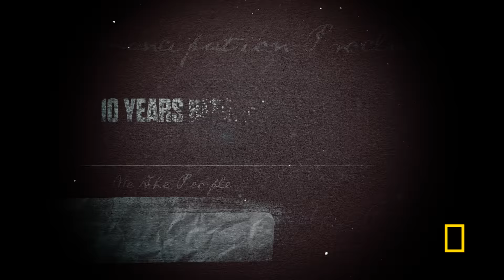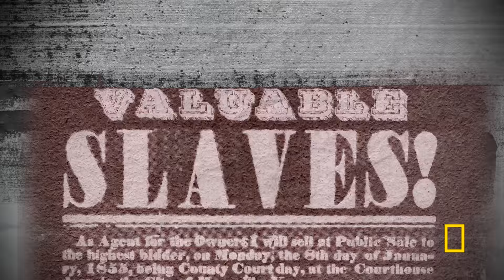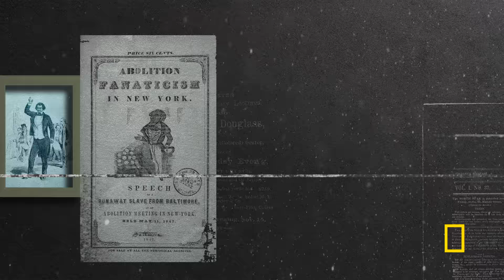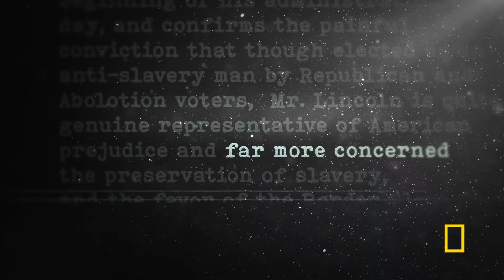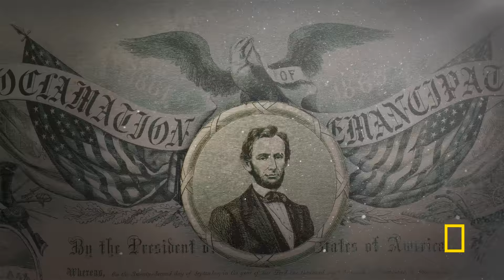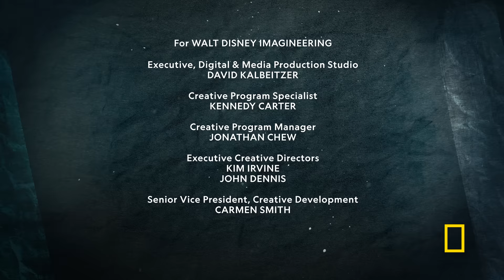Frederick Douglass and Abraham Lincoln: Two Leaders | National Geographic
Abraham Lincoln is revered as America’s abolitionist president, but his thoughts about ending slavery were far from ideal. It would take the steady influence of the abolitionist movement and one of its leaders, Frederick Douglass, to guide Lincoln to becoming “The Great Emancipator”. Douglass was himself born enslaved and through the power of education became a giant that influenced American history.